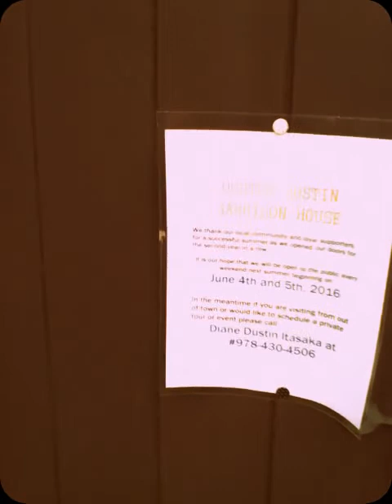Duston Garrison House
According to Wikipedia:
The Dustin House or Dustin Garrison House is a historic First Period house at 665 Hilldale Avenue in Haverhill, Massachusetts. It was under construction by farmer and brick-maker Thomas Duston at the time of the 1697 attack on Haverhill during King William's War. It was during this raid that his wife, Hannah Duston, in bed at their existing home a half mile away, was captured by Native Americans. The house is one of a very small number of brick houses to survive from that time.

The house was added to the National Register of Historic Places in 1990.